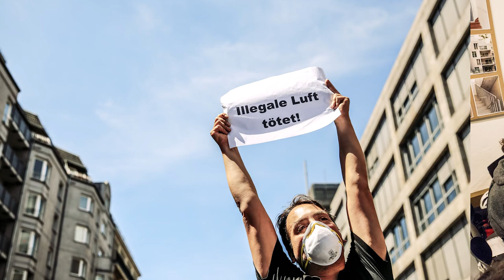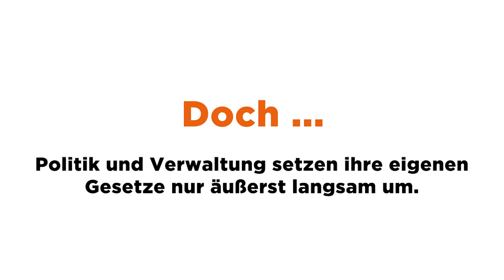Happy 6th Birthday to changingcities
Mit dem Traum von einer lebenswerteren Stadt fing alles an. Heute sind wir ein zivilgesellschaftliches Netzwerk, in dem sich Hunderte Aktivist*innen aus ganz Deutschland engagieren. Erlebe unsere Geschichte in Bildern mit dem Video-Rückblick!

Changing Cities wird von einem weiten Netzwerk von zivilgesellschaftlichen Aktivist*innen getragen. Ihre Arbeit, ihre wahnsinnige Motivation und ihr langer Atem haben unsere Erfolge ermöglicht. Dafür sagen wir Danke!

Aktivismus kostet nicht nur Energie, sondern auch Geld. Veranstaltungsräume und ein Büro, Plakate, Sticker, Broschüren, die Bezahlung von Angestellten in der Geschäftsstelle, die unsere Ehrenamtlichen unterstützen, für all das sind wir auf Deine Unterstützung angewiesen. Schon ein Betrag von 10 € im Monat hilft uns richtig!

Konzept: Yvonne Hagenbach, Manuel Jaeger
Schnitt und Post-Produktion: Yvonne Hagenbach
Bilder und Videos: Norbert Michalke, Yvonne Hagenbach, Anna Torres, Brian Karp, Leonard Leesch, Time Prints